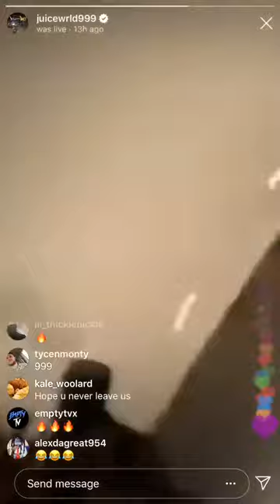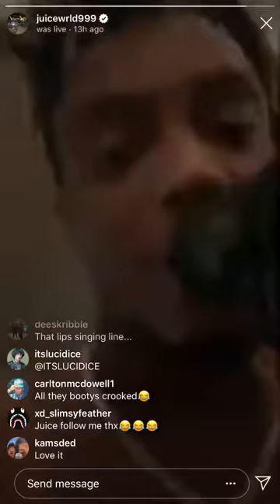Juice Wrld Freestyling on IG Live